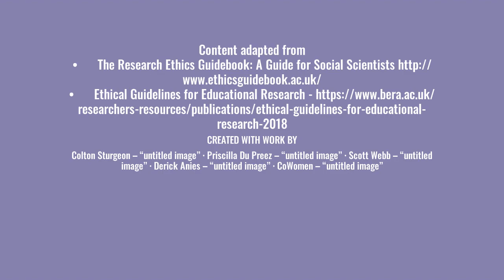Digital Glossary - ANONYMITY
Researchers should recognise the entitlement of both institutions and individual participants to privacy. Anonymity refers to the extent to which participants can be individually identified during and after data collection.

Remember to think about the anonymity of groups such as courses, or a whole institution.  Guarantees of anonymity can increase likelihood to participate and share honest experiences and opinions.

Surveys can be completed anonymously by not asking for personal details and not tracking to personal records.

There are risks to anonymity when collecting descriptive data (such as job titles) and asking questions which provoke answers which are very specific to a person or group of people.

You cannot guarantee anonymity during an interview a focus group, but you can anonymise the data - maybe using a pseudonym or fictionalising the participants - and instead discuss confidentiality.